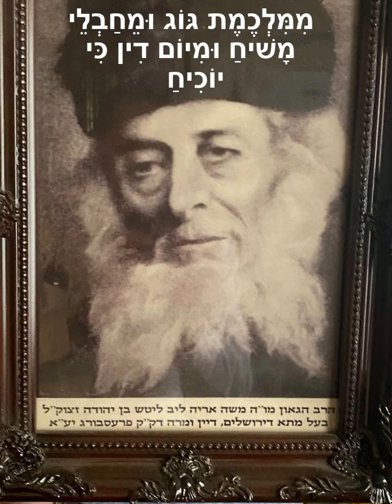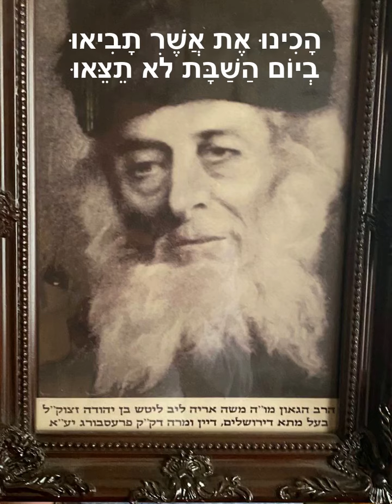שיר לשבת לר' מ. א. ל. ליטש רוזנבאום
מִדֶּשֶׁן בֵּיתְךָ יִרְוְיוּן, שׁוֹמְרֵי שַׁבָּת קָדְשְׁךָ
שׁוּבְךְ לְצִיּוּן יֶחֱזָיוּן, וְעִמָּךְ כָּל קְדוֹשֶׁיךָ
הַמֵּתִים יַעֲלוּ מִקְבְרֵיהֶם וְשִׂמְחַת עוֹלָם עַל רָאשֵׁיהֶם
יָאִיר אוֹר פְּנֵיהֶם, כְּצֵאת הַשֶׁמֶשׁ בִּגְבוּרָה

אַתָּה אֵלִי, רוֹפֵא חוֹלִי יְמִינְךָ פּשׁוֹט לְהַצִּילִי
הָקֵם לַעֲבָדֶיךָ בְּרִיתֶךָ לֹא יָמוּשׁ מִזַרְעֲךָ הַתּוֹרָה.

מְעַנְנֵי שַׁבָּת כָּבוֹד יִנְחָלוּ, מִשָּׁלֹשׁ פֻּרְעָנִיוֹת יֻצָלוּ
מִמִּלְכֶמֶת גּוֹג וּמֵחַבְלֵי מָשׁיחַ וּמִיוֹם דִין כִּי יוֹכִיחַ
שִׁעְבּוּד מַלְכוּת וְעוֹל סֻבָּלָם
לֹא יִגַּע בְּכָל גְּבוּלָם
הֲלֹא נַחֲלַת יַעֲקֹב חֲבָלָם
נַחֲלָה אֵין לְשַעֲרָהּ

אַתָּה אֵלִי…

מִשַׁבָּת תָּשׁוּב רַגלֶיךָ
מֵעֲשׂוֹת חֲפָצֶיךָ בְּיוֹם קָדְשִׁי
שֵׁשֶׁת יָמִים תַּעֲשֶׂה מְלַאכְתֶּךָ
וְהָיָה בַּיוֹם הַשִׁשִׁי
הָכִינוּ אֶת אֲשֶׁר תָבִיאוּ
בְיוֹם הַשַׁבָּת לֹא תֵצֵּאוּ
מִכָּל מְלָאכוֹת תִּמָּנֵעוּ כַאֲשֶׁר צִוְּךָ בְּמָרָה

אַתָּה אֵלִי…

ניגון לר' משה אריה לייב
ליטש רוזנבאום, תלמיד מובהק של החתם סופר, דיין בבית דין של הכתב סופר.

די ניגונים האב איך אויפגענומען דורך די בקשה פון משפחת רוזנבאום - אייניקלעך פונ'עם מחבר .
די ניגונים ווערן געזונגען ביי זיי אין די משפחה וואך איין וואך אויס.

די ווערטער פון די ניגונים שטאמען פון זיין גרויס לומדות ווי ער שטעלט צוזאמען דברי חז''ל און סודות התורה, איבערגעבנדיג זיין זיסע טעם אין יידישקייט.

A song of Reb Moshe Aryeh Leib Litch Rosenbaum, a devout disciple of the Chatam Sofer, and a Dayan in the court of the Ktav Sofer.
I recorded these songs on behalf of the Rosenbaum family, the descendants of the composer and composer of these songs, who sing them weekly in their homes.
The lyrics of the songs reference many secrets of Torah that he celebrates in these songs.

הקלטתי השירים האלו על בקשת הנכדים של המחבר ששרים את השירים האלו בבתיהם עד היום.
המילים של השירים מזכירים רזי תורה במתיקות.